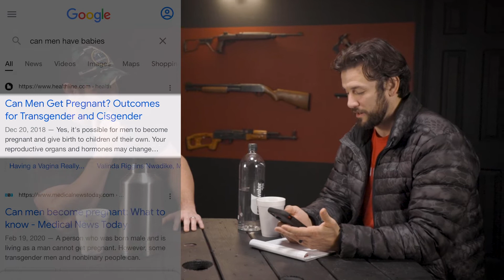Simplify the Chaos || Season 02 // Episode 07 Part I – "NOTHING IS EVER THE WAY IT SEEMS"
Just a good ol' sit-down story time with Jhud and Hartley aka Thickems. Catching up with family updates and a couple of crazy stories. Turn on the cruise control or pour yourself a hot cup of coffee and take it in.